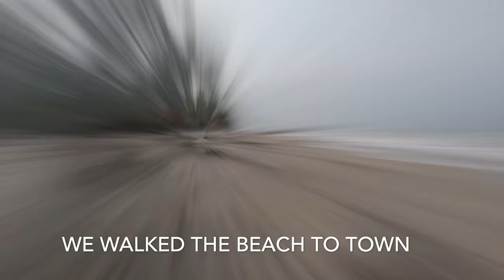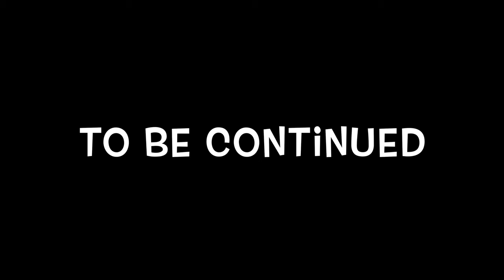The Best Beaches in Palomino #4 - 101 Days in Colombia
***The beaches of Palomino are a great place to unwind and have some great swims. The town is a special place with lots to explore. This video was recorded during the first half of our stay in Palomino Colombia.